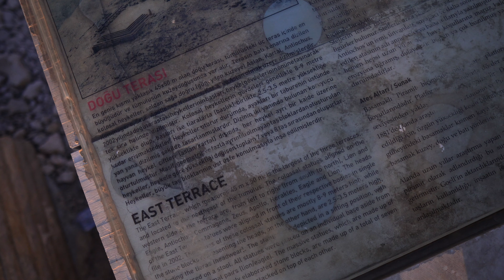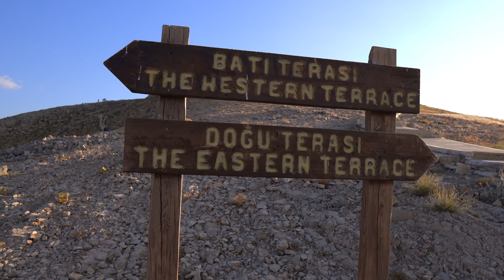MOUNT NEMRUT si cel mai faimos rasarit din lume! Urcam la 2000m ALTITUDINE ⛰VLOG TURCIA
În sud-estul Turciei se afla un loc unic, un mormânt-sanctuar, construit în anul 62 î.Hr., care în prezent este una dintre cele mai mari atracții ale țării, în special pentru cei pasionați de istorie.

Muntele Nemrut găzduiește acest sanctuar și umblă vorba că nu ar exista loc în lume mai potrivit pentru a urmări răsăritul și apusul. Acestea fiind spuse, ne-am setat alarma la 01:30am și am pornit către ceea ce urma să fie una dintre cele mai faine experiențe trăite.

Dacă vă place conținutul acestui canal vă puteți abona GRATUIT și dacă v-a plăcut acest vlog nu uitați că un LIKE ne-ar ajuta tare mult!

Așteptăm curiozitățile și sugestiile voastre în comentarii iar până la următorul vlog ne puteți urmări în timp real pe rețelele de socializare, Facebook și Instagram:

Pe curând! 💙